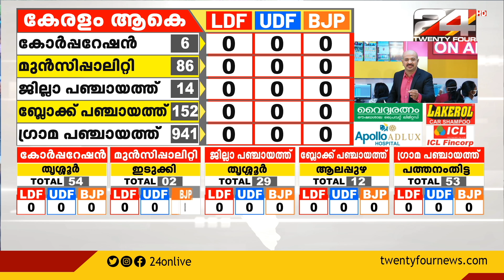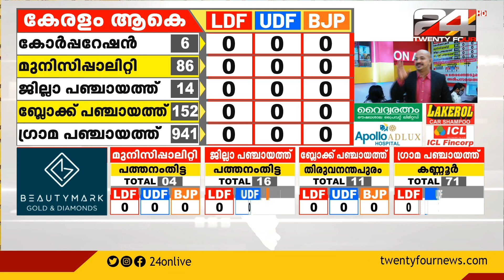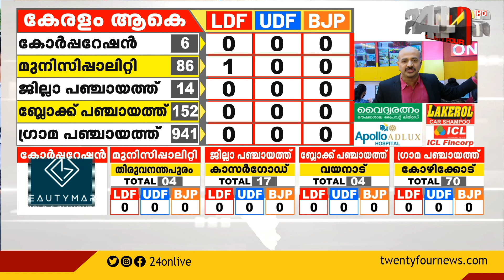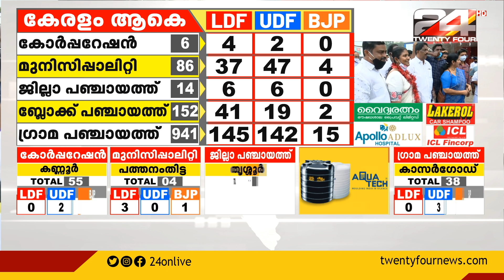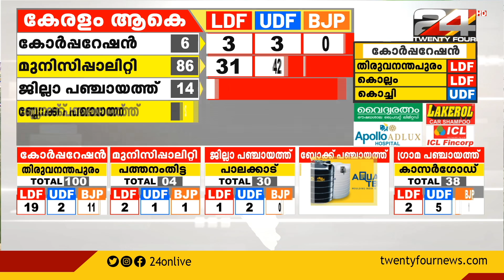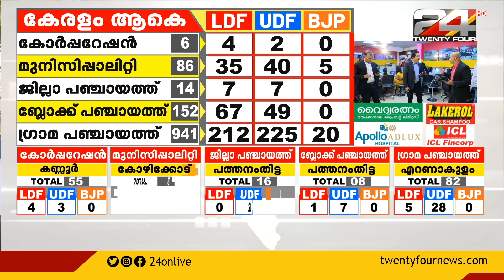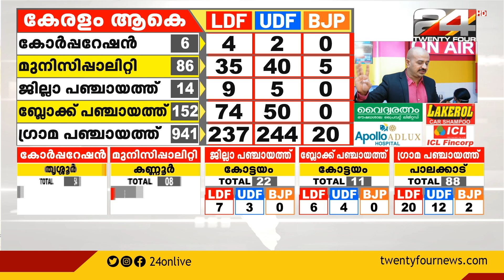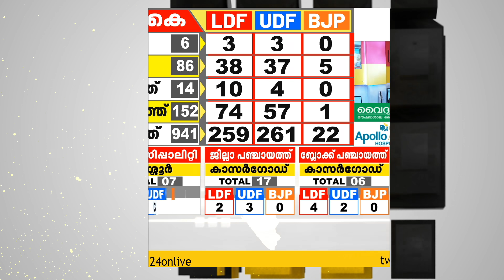Election Commentary Highlights | Part 1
24 News Election Result | R Sreekandan Nair | Dr.Arun Kumar | Vijaya Kumar | S Vijayakumar